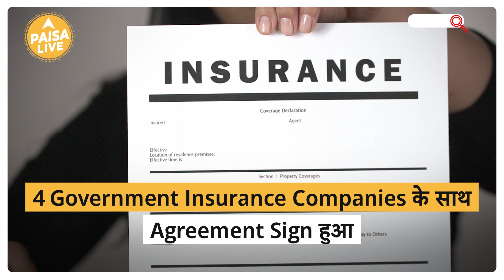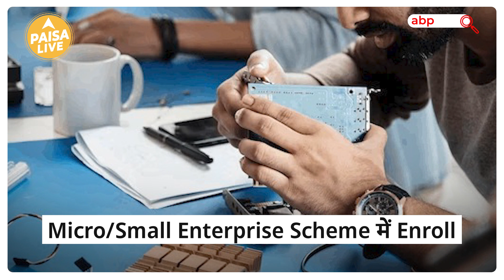MSME Sector को मिला INSURANCE SCHEME तोहफा, जानिए पूरी जानकारी | Paisa Live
India में small entrepreneurs को आगे बढ़ने का बढ़ावा देने के लिए government ने MSME Sector  के लिए Insurance scheme launch की है।
ये scheme kerala governemnt ने अपने  state में entrepreneurship को बढ़ावा देने के लिए इस एक नई योजना की शुरुआत की है. राज्य सरकार की यह योजना MSME Sector को अलग अलग तरह के risk  से बचाने पर focus करेगा। इस scheme के चलते MSME  को Comprehensive Insurance Coverage का लाभ मिलेगा.आपको बता दें की kerala  सरकार ने इस स्कीम के लिए 4 government insurance companies के साथ agreement sign किया है।  इस स्कीम की मदद से MSME Sector को सस्ते में insurance coverage का benefit  मिलेगा।